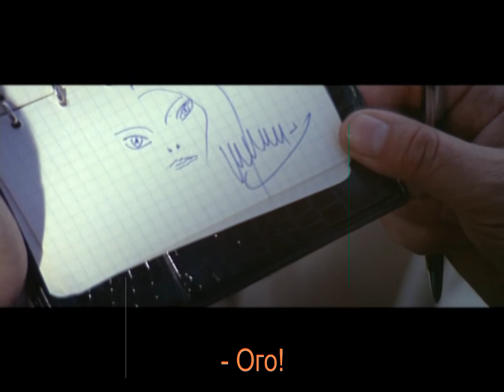"Prévention routière" | "Меры предосторожности на дорогах", 1965 (русские субтитры)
Удалённый эпизод из фильма «Разиня» («Le corniaud», 1965), не вошедший в окончательный монтаж фильма.
Перевод - Михаил Васильев. Февраль, 2017.
Адаптация - Яков Голлер. Март, 2021.